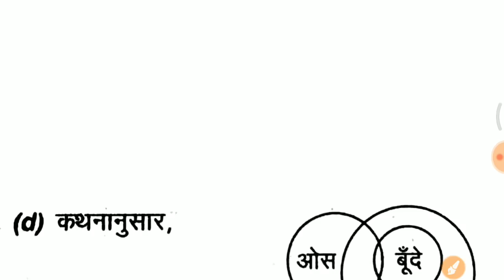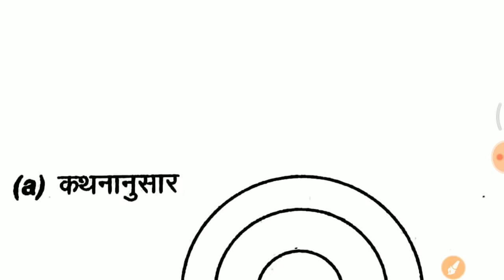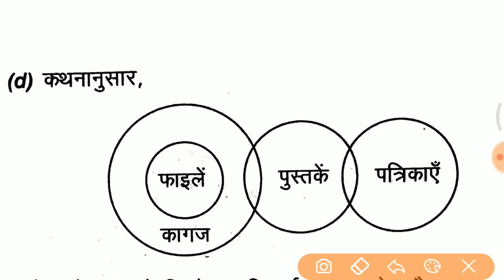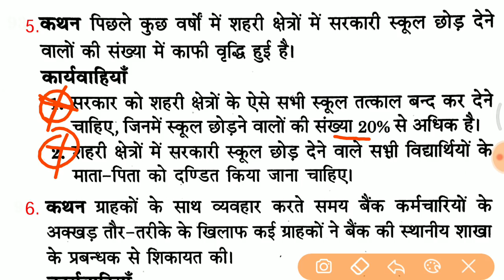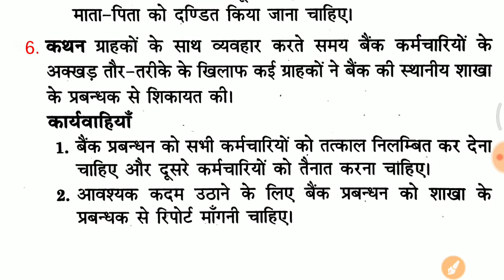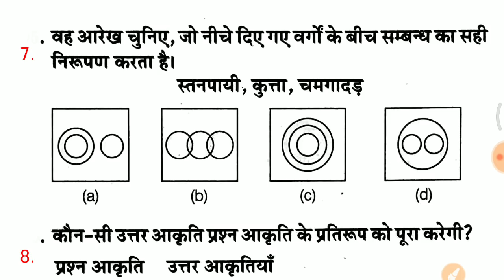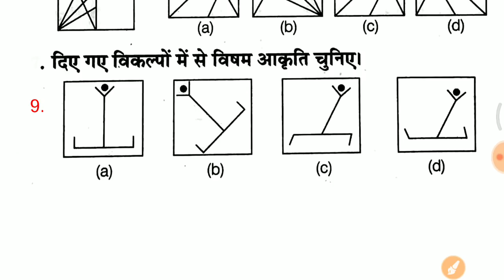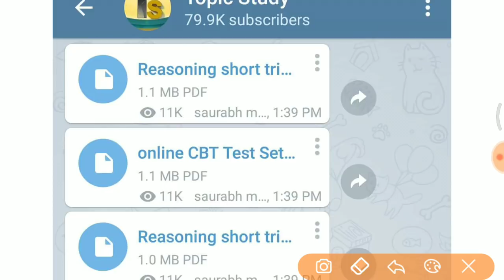Reasoning short trick Vvv.imp जरूर देखलेना // Part 2 RPF special crash course //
- RAJASTHAN POLICE
- HARYANA POLICE